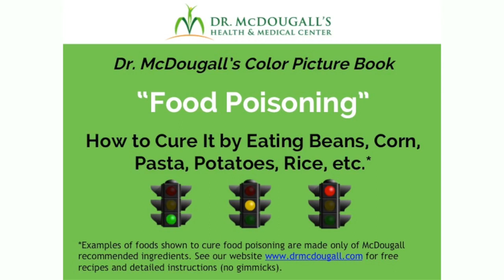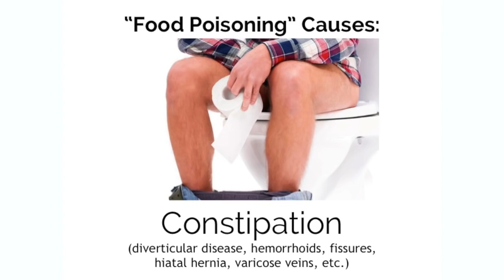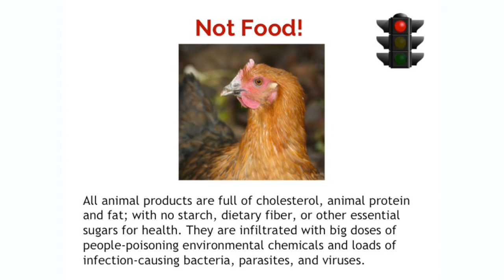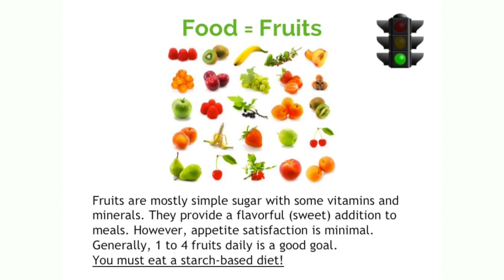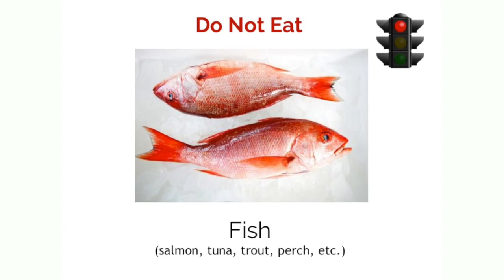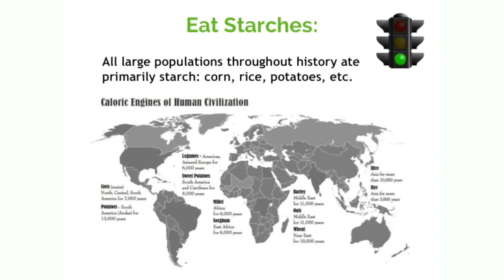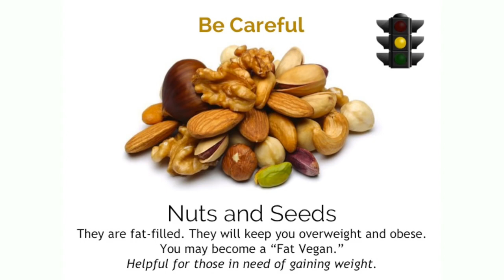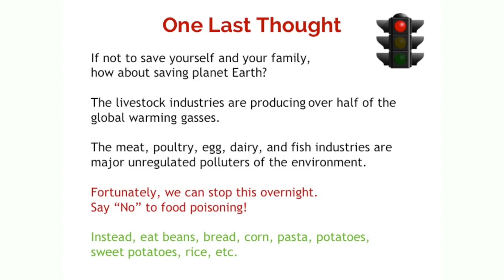The Color Picture Book on Food Poisoning, Published Sep 12, 2015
Dr. McDougall’s Color Picture Book: “Food Poisoning”: How to Cure It by Eating Beans, Corn, Pasta, Potatoes, Rice, etc.

What if learning how to cure yourself from “food poisoning” was as elementary as a color picture book? Dr. John McDougall, a renowned pioneering physician in the use of nutrition as medicine, has answers for people both young and old in this colorful presentation based on peer-reviewed research. Learn how to help improve your health by avoiding the food poisons of highly processed and animal-based products that can give you poor health, from constipation and obesity to diabetes, heart disease, arthritis, cancer and GERD, and by eating, instead, the whole and lightly processed plant-based, starch-rich foods that can aid your body to heal itself.

John McDougall, MD, as a doctor at the Hamakua Sugar Plantation on the Big Island of Hawaii, observed time and again the robust health of elderly immigrant workers who ate the traditional foods of their homelands compared to the increasing infirmaties in their children and grandchildren who ate more and more of the standard American diet (SAD). These observations led him to research the connection between health and nutrition, and to his breakthrough discoveries in effective nutritional treatment of many of the most serious and debilitating conditions today.

Dr McDougall, has been studying, writing, and speaking about the effects of nutrition on disease since 1968. He believes that people should look and feel great, and enjoy optimal health for a lifetime. Dr. McDougall has developed a nourishing, low-fat, starch-based diet that not only promotes a broad range of dramatic and lasting health benefits, such as weight (fat) loss, but most importantly can also reverse serious illness, such as heart disease, type-2 diabetes, and arthritis, without drugs. He helps people stop unnecessary medications and avoid, whenever possible, tests, surgeries, and other treatments.

Dr. McDougall is a board-certified internist, author of 12 national best-selling books and the international online “McDougall Newsletter,” host of the nationally syndicated television show “McDougall MD,” and medical director of the 10-day, live-in McDougall Program in Santa Rosa, California.